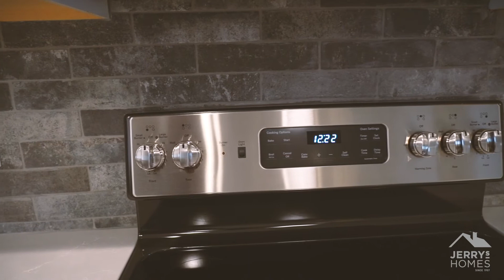826 Kendall Drive SW. - Altoona